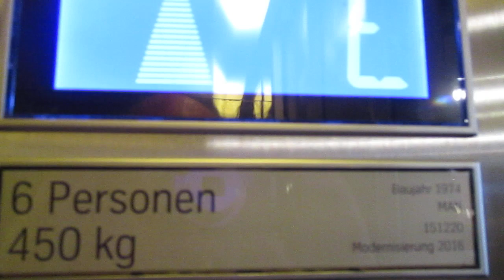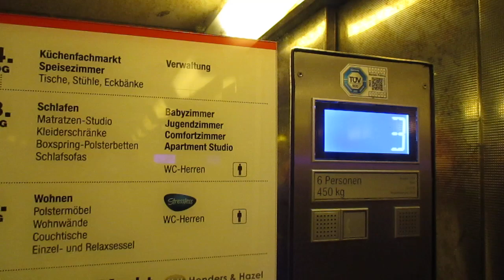Heidelberg, Möbelhaus Breitwieser (1)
Hersteller / Brand: M.A.N.
Baujahr / Year of Construction: 1974
Modernisiert / Modernized: ThyssenKrupp 2016
Tragfähigkeit / Capacity: 6 Pers.
Etagen / Floors: 5 (U, E, 1-3)